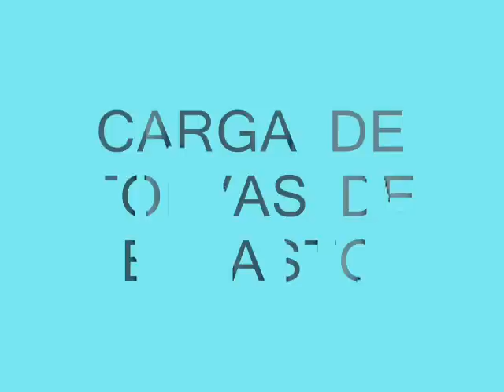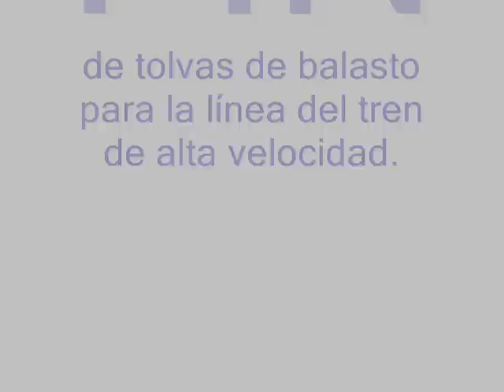CARGA DE TOLVAS DE BALASTO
Locomotora diesel rumana L11 de la empresa Comsa en Báscara (GIRONA) con sus vagones de tolvas dedicados a la carga de balasto para la linea del tren de alta velocidad.